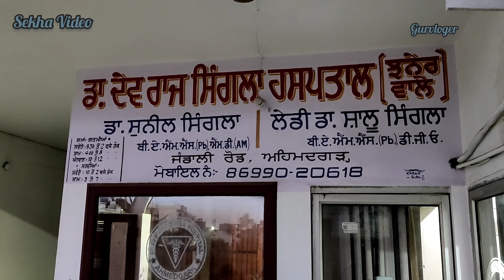Mami di medicine lai and Massi di medicine lai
KNEEE MEDICINE FOR MOTHER AND MASSI